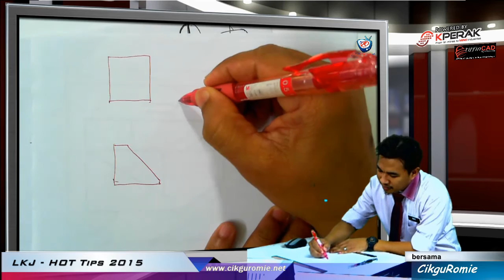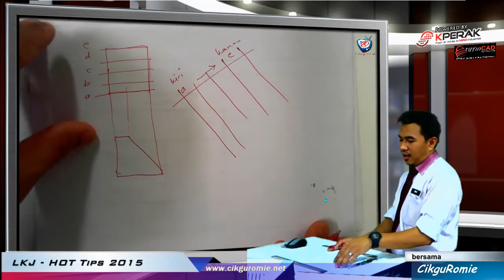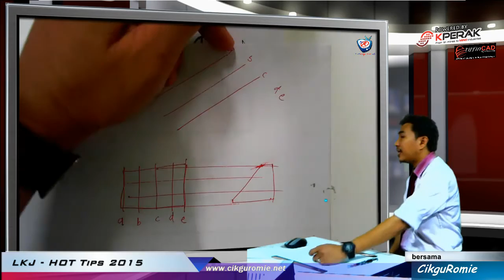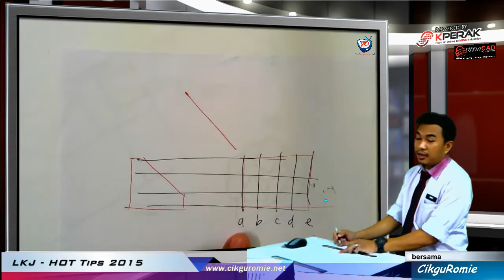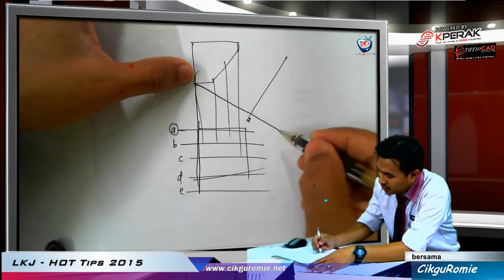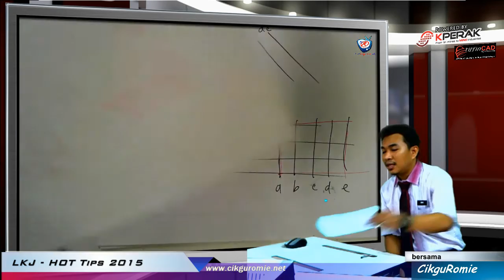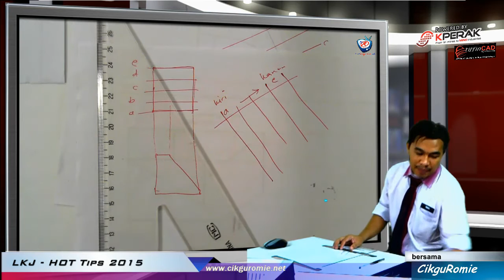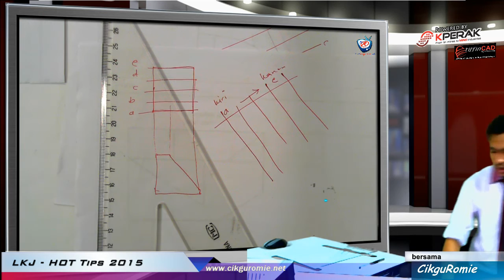2015 02 Panduan Menjawab Kertas 1 LK